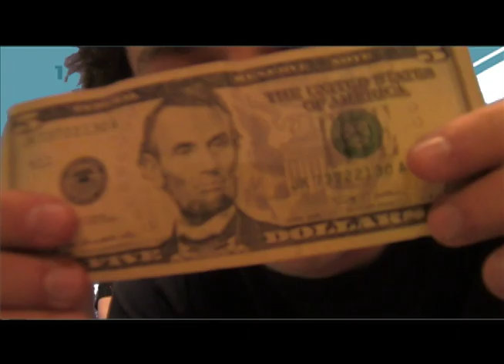Husky Code Promo / Winter Assembly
Husky Code hosts the Winter Soccer assembly at Hamilton High School in Chandler AZ.